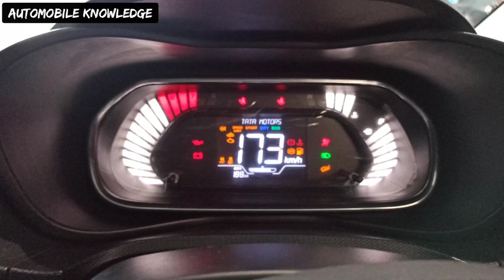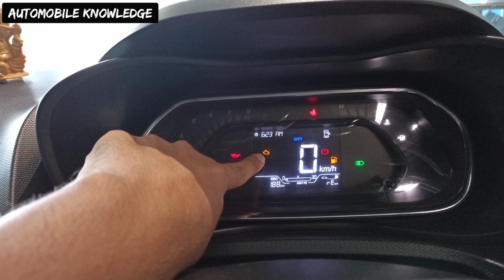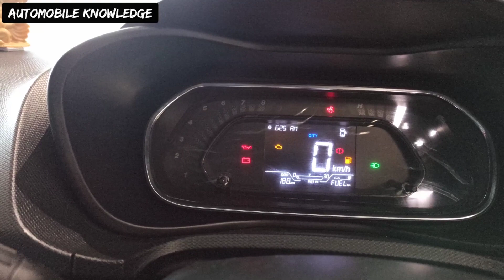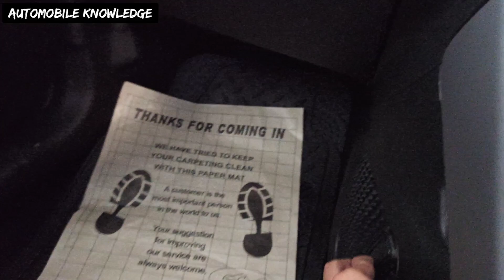Tata Nexon XE (Base) variant Detailed review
Namaskar Hindustan 🙏🏻

Dosto is video me hamne Tata Nexon XE (Base) variant ko bhut hee detail me explained kiya he hamne isme chhoti se chhoti details ko cover kiya he to video pura dekhna or pasand aya hoto  channel ko subscribe karna.

Dealership
Chhabra Autolink Tata Motors
4 yamuna nagar, dewas, (MP)

2021 Tata Tiago XE (Base) variant Detailed review

Tata Tiago 2021 XT Variant explained

Tata Tiago 2021 variant explained

Wagon R 2021 variant explained

Tata Tigor XM 2021 variant explained-

Kia sonet bs6 CNG review

Tata Altroz XE Rhytm detail review